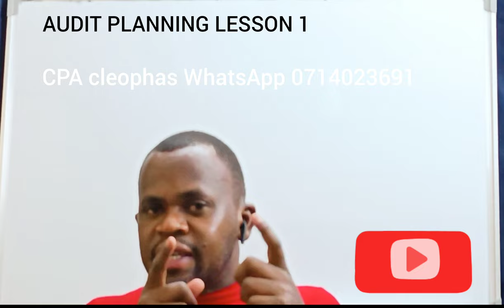AUDIT planning (lesson 1)